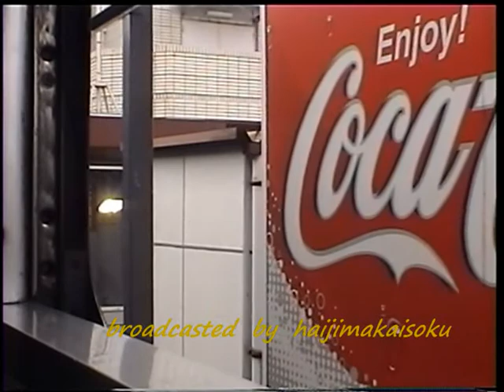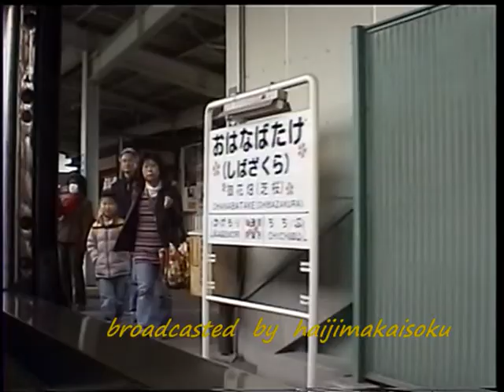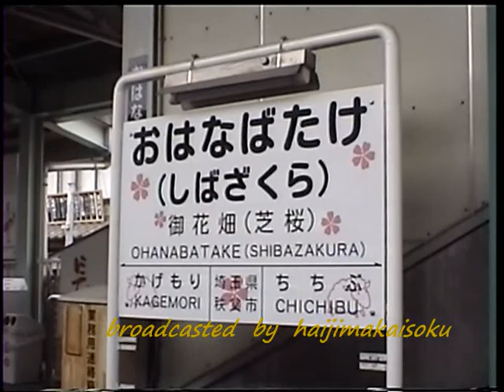～秩父鉄道～SLパレオエクスプレス 秩父～武州中川 車窓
秩父→臨時停車の武州中川